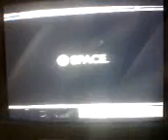Bloque Space 01-10-2011